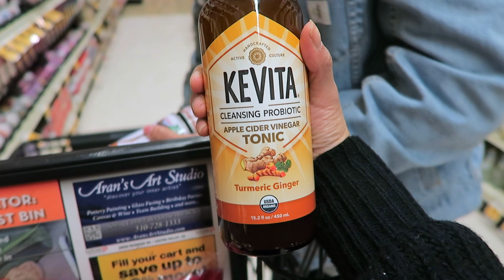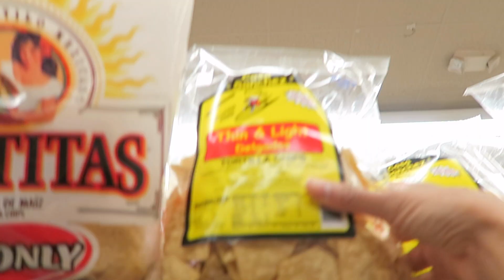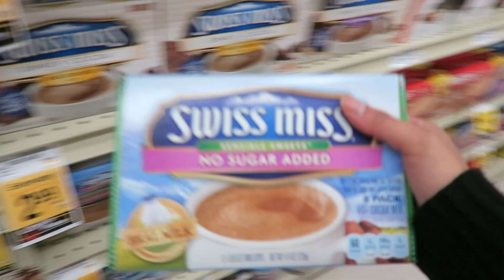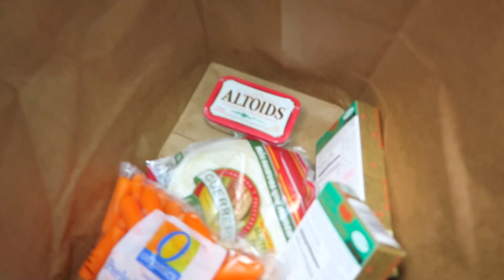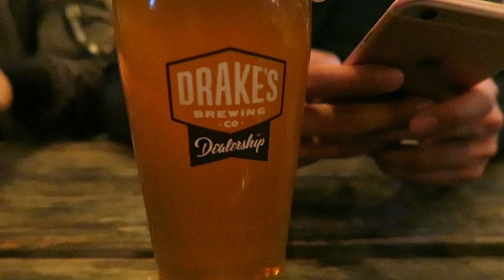*REUPLOAD* | It's good for digestion okay..?! | VLOGMAS Day 1 | xomelrous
Reupload because I realized half of the previous Day 1 video was cut off for some reason... I'M SO SAD ABOUT IT. the perfectionist in me is screaming cuz its not in order anymore. lol :(

HOPE YOU FORGIVE ME AND ENJOY REGARDLESS!!

xo,
Melody

I N S T A G R A M || @xomelrous | @shopmelrous

P.s. let me know what you'd like to see next from me! I'd love recommendations :))